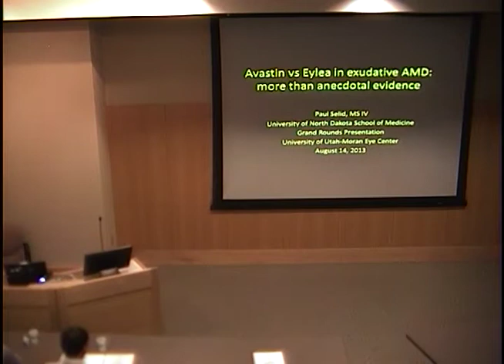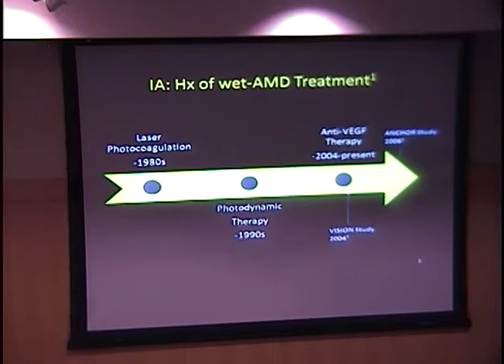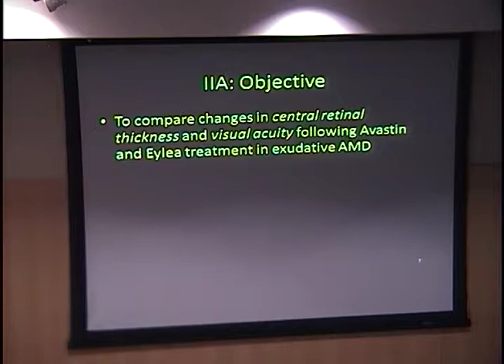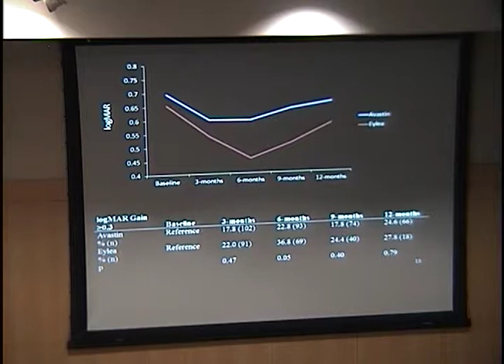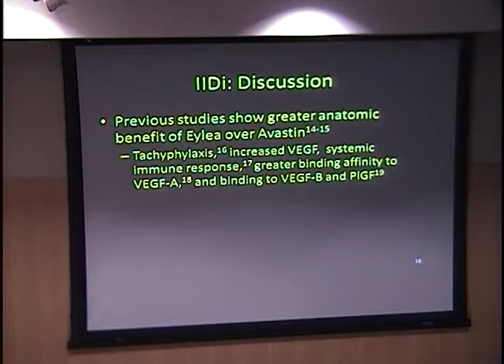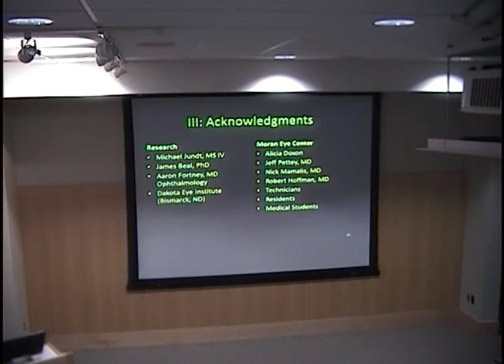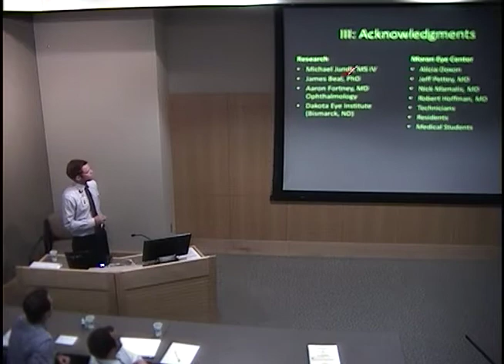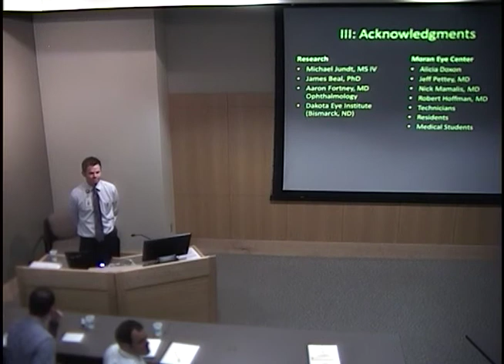Avastin vs Eylea in Exudative AMD: More than Anecdotal Evidence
Title: Avastin vs Eylea in Exudative AMD: More than Anecdotal Evidence
Presenter: Paul Selid